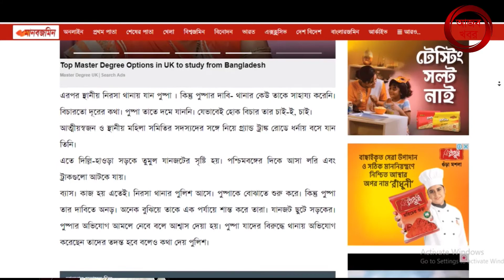স্বামী দ্বিতীয় বিয়ে করেছে বিচার চেয়ে হাইওয়েতে স্ত্রী বাঁধলো যানজট | আজব খবর | Ajob Khobor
Welcome you all to | আজব খবর (Ajob Khobor).

স্বামী দ্বিতীয় বিয়ে করেছে, বিচার চেয়ে হাইওয়েতে স্ত্রী! বাঁধলো যানজট

This channel is all about Entertainment/Miscellaneous/Unusual/funny/ Mysterious events that are happening in our day-to-day life.

Everything you see on my videos is created by আজব খবর (Ajob Khobor) Team unless otherwise stated. Please do not use any photos/videos or content without permission.